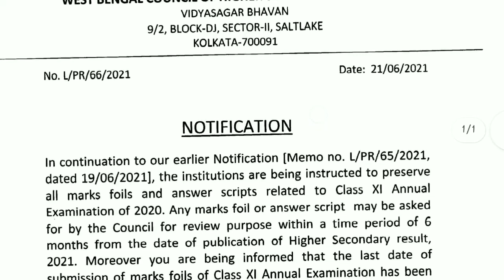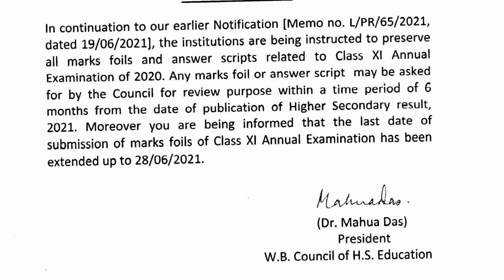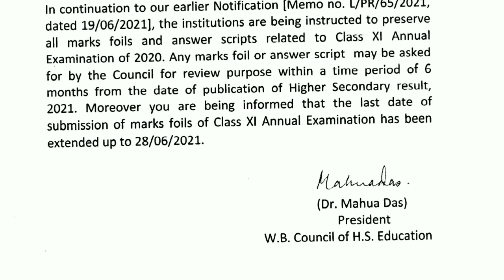☞ একাদশের উত্তরপত্র ও মার্কস ফয়েল সংরক্ষণের নির্দেশ সংসদের